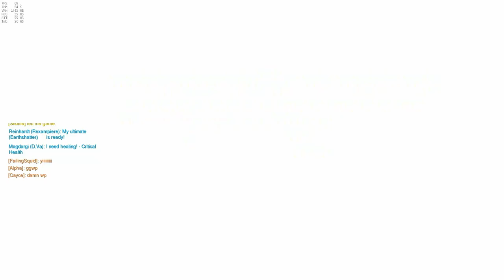Overwatch - Trying Pro Strats #1 - The NiP Strat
Testing out the Overwatch strat (made popular by Ninjas in Pyjamas), which is a team of 3 tanks and 3 supports: Reinhardt, Roadhog, D.Va, Ana, Lucio & Zenyatta. Seems to work out well in attack.

Yes it was horrible of us to play this in quick play, but the 3 Hanzo + 3 Ana strat simply wasn't working out.

Map: Gibraltar (Attack)

Sad Sound Track: Desert Sky by Silent Partner